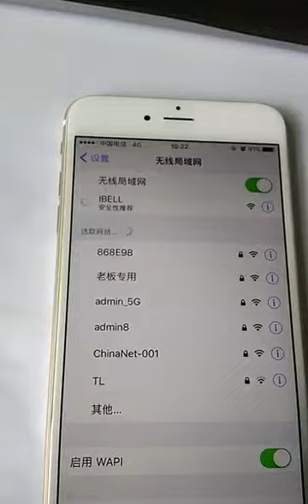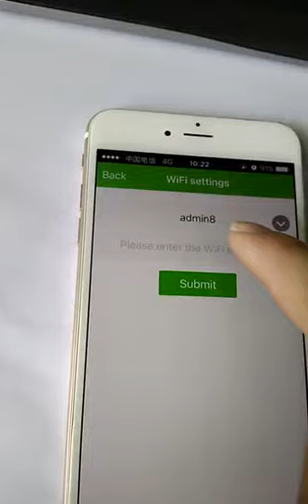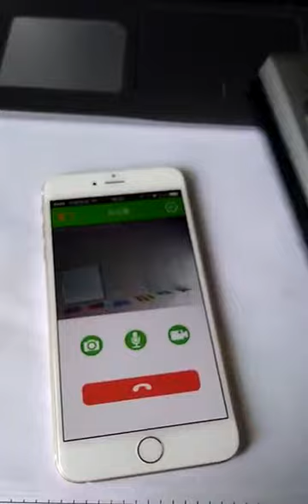Funk Türklingel Set Up Video 2